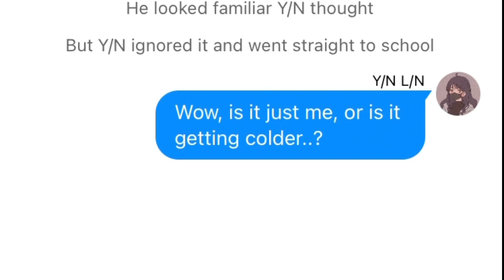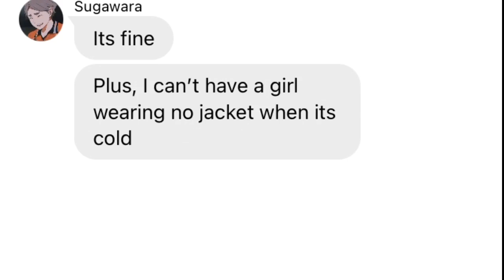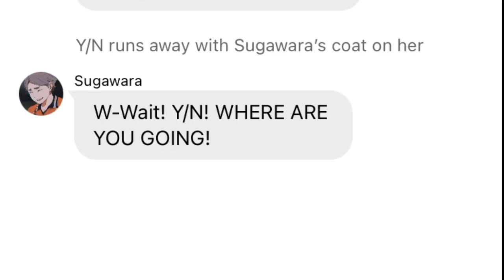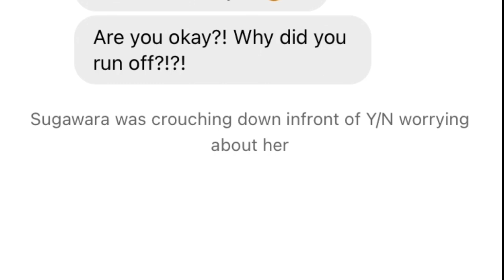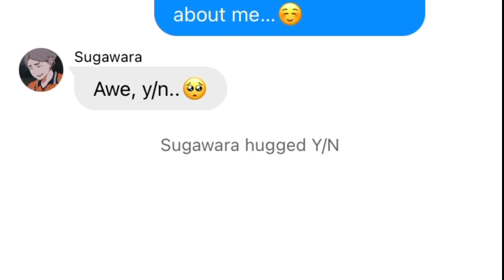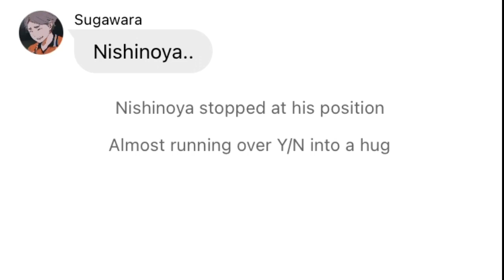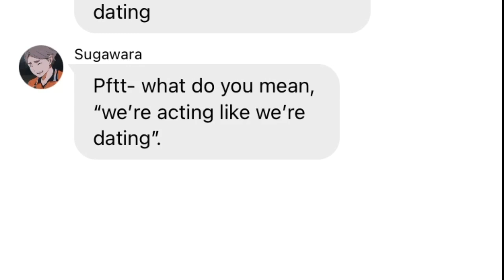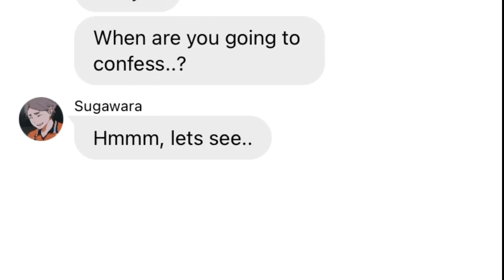Our First Meet🤍 ||Sugawara X Y/N SERIES|| Season 1 Episode 4/5